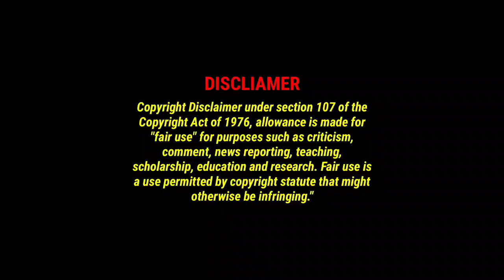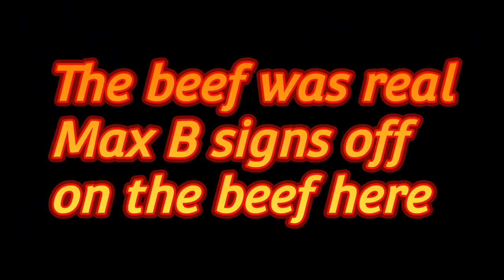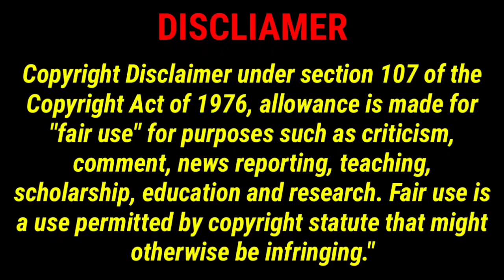WAR IN NEW YORK :JIM JONES VS. MAX B DOCUMENTARY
This video is about the War in New York and Jim Jones and Max B beef that transpired in the late 2000's MaxB JimJones @jimjonesofficial JimJonesMaxB @OfficialFKZTv